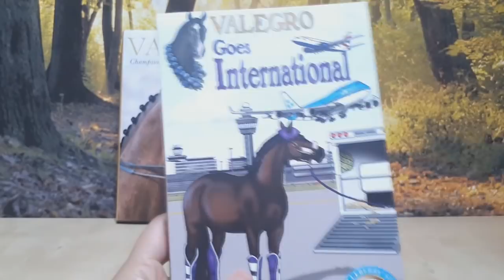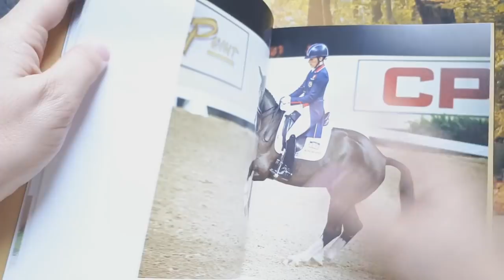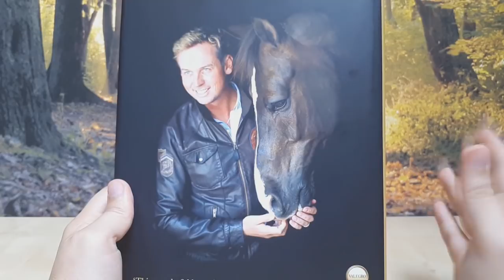Valegro [Breyer figurák + könyvek]